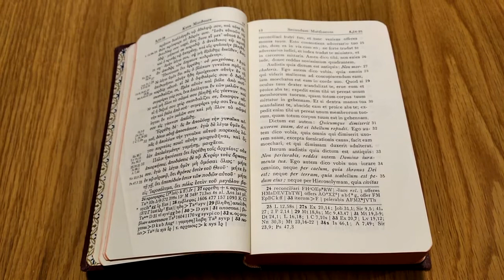Commento al Vangelo del giorno - 1 Marzo 2021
Lunedì della II settimana di Quaresima

In quel tempo. Il Signore Gesù diceva ai suoi discepoli: «Avete inteso che fu detto: “Non commetterai adulterio”. Ma io vi dico: chiunque guarda una donna per desiderarla, ha già commesso adulterio con lei nel proprio cuore. Se il tuo occhio destro ti è motivo di scandalo, cavalo e gettalo via da te: ti conviene infatti perdere una delle tue membra, piuttosto che tutto il tuo corpo venga gettato nella Geènna. E se la tua mano destra ti è motivo di scandalo, tagliala e gettala via da te: ti conviene infatti perdere una delle tue membra, piuttosto che tutto il tuo corpo vada a finire nella Geènna».